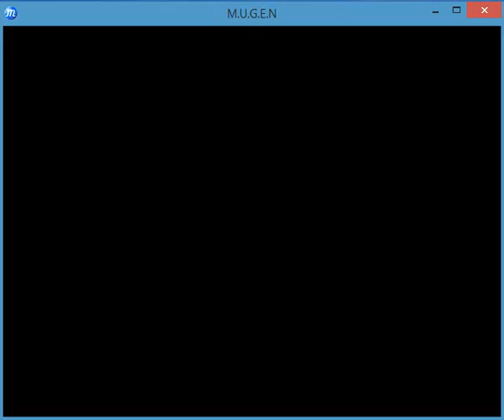mugen serie deadpool & pinkie pie #24 vs ingrid & yuri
contra ingrid y yuri